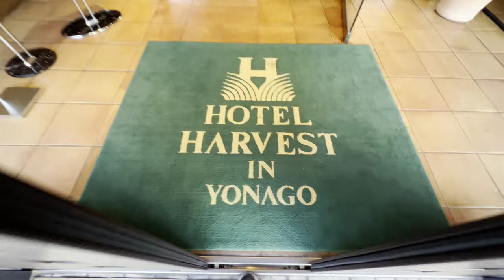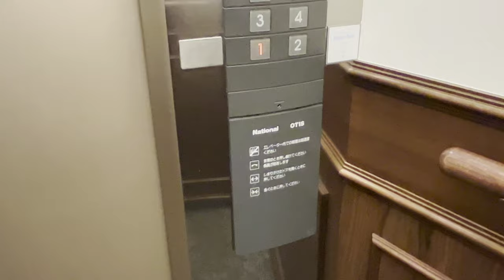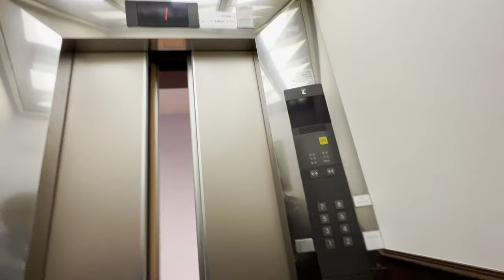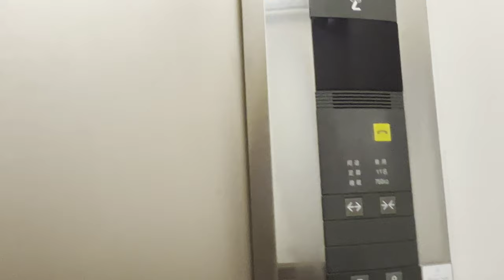[Hotel Harvest in yonago]National OTIS Elevator 1F⇔8F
基本的に曲者が侵入するとやり直しです。